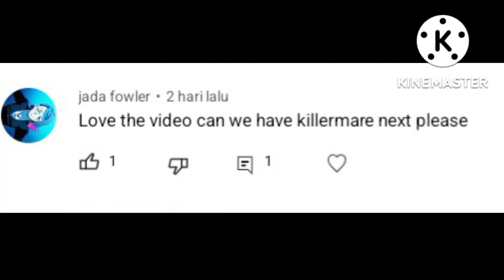⭐️🎆Sans AU react🎆✨️ 『🐙🗡Nightkiller/Killermare⁉️』 || Ft.Undertale Au || By xX Crazy Call Xx👁👄👁💅